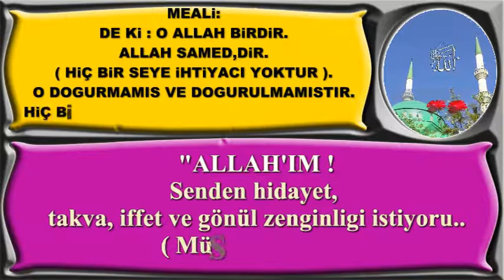Allah'ım Senden hidayet iffet ve gönül zenginliği istiyorum